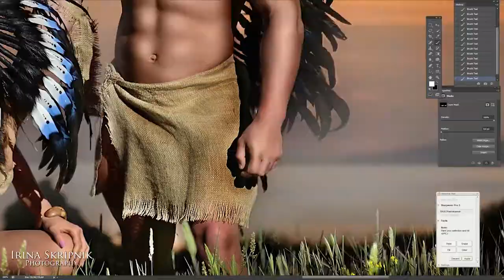International award winning photographer Irina Skripnik is coming to Ireland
Art and Wedding Photography practical workshop by Irina Skripnik, Ballyliffin, Clonmany, Inishowen, Co. Donegal, Ireland 12th 13th and 14th June 2018. Three days of shooting and post-processing. Lots of practice and theory!